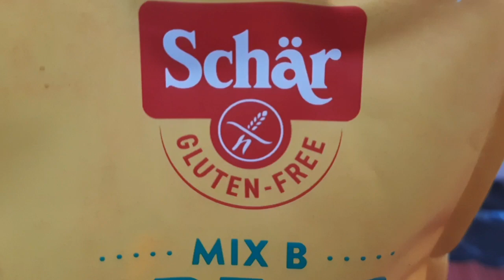لعشاق البنيي أسهل طريقة لكي ينجح معاك من اول مرة كيجي منفوخ و مهوي بدون غلوتين Beignets Sans Gluten